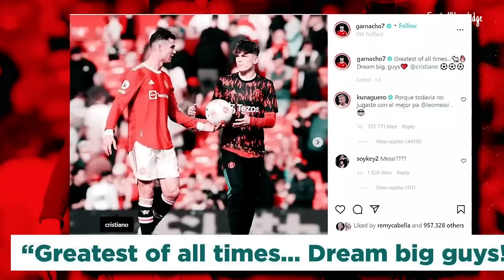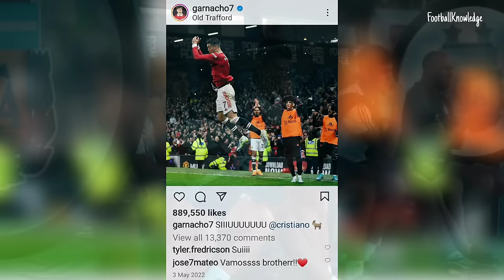This Is Why Alejandro Garnacho Loves Ronaldo More Than Messi 😳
Alejandro Garnacho - The Argentine Loves Ronaldo More Than Messi?!

Alejandro Garnacho, the revelation of the year in the football world. The young Argentinian striker has been making waves at Manchester United, dazzling fans and analysts alike with his impressive performances on the field. Despite his success, there has been some controversy surrounding Garnacho in recent months, with many in Argentina claiming that their love for Messi makes it impossible for them to believe who Garnacho means is the GOAT. But is this really the case? In this video, we delve deeper into the life and career of Alejandro Garnacho, examining his meteoric rise to fame and the skills that have made him one of the most exciting prospects in the world of football. We also take a closer look at his relationship with fellow football superstars Cristiano Ronaldo and Lionel Messi, and attempt to answer the question on everyone's mind: Who is REALLY Garnacho's GOAT?